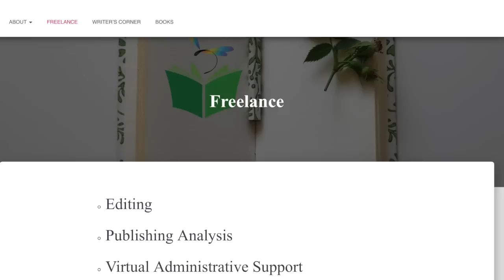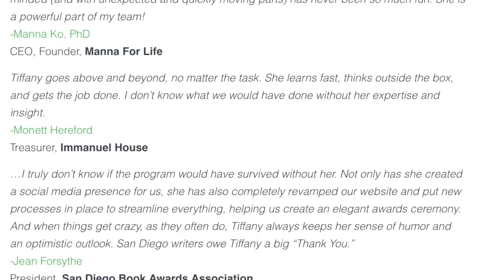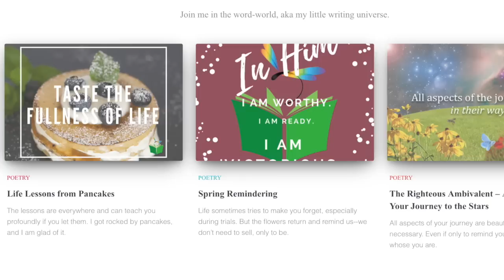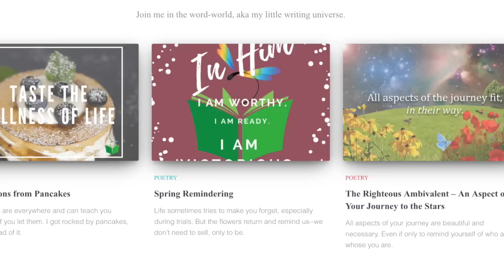Tiffany Vakilian - Artreprenuer and Entreprenartist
San Diego Book Awards President, Tiffany Vakilian, discusses what it means to be an Artreprenuer and and Entreprenartist. She also talks about her passion for reading, and her work as an editor and author.